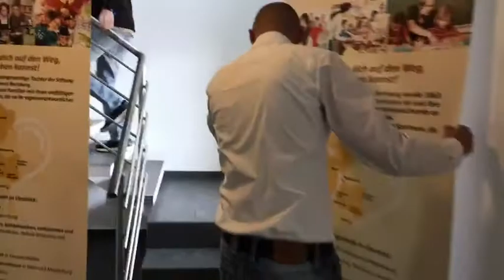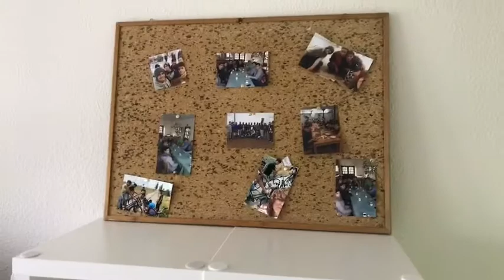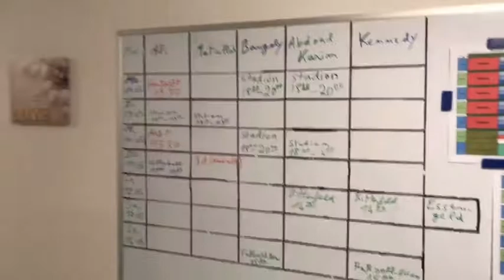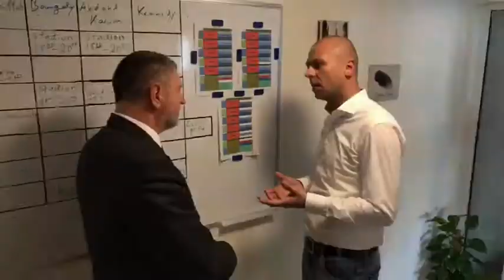Neues Kinderheim in Köthen - öffentlich vorgestellt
Für 176.000 Euro hat der Landkreis Anhalt-Bitterfeld ein leer stehendes Gebäude in Köthen saniert und zum Kinderheim hergerichtet. Die Liegenschaft in der Quellendorfer Straße 1 befindet sich in kreislichem Eigentum. Am 10. Mai 2017 wurde es der Öffentlichkeit vorgestellt.

Eingezogen sind 17 ausländische Jugendliche, sogenannte unbegleitete minderjährige Ausländer. Vorher waren sie in Bobbe in der Gemeinde Osternienburger Land untergebracht.

Das Kinderheim hat 20 Plätze. Künftig möchte es der Landkreis auch für deutsche Kinder und Jugendliche nutzen. Zudem sollen hier ambulante Jugendhilfeleistungen angeboten werden.

Betreiber des Heims ist die St. Johannis GmbH, die als zuverlässiger Leistungsanbieter der Jugendhilfe in Anhalt-Bitterfeld gilt.

Aktuell kommen die Bewohner des Kinderheims aus Afghanistan (5), Eritrea (4), Guinea (3), Ägypten (2), Gambia (2) und Nigeria (1).

Mit der Herrichtung des Gebäudes wurden ausschließlich Handwerksbetriebe aus der Region beauftragt, darunter folgende Gewerke: Maurer- und Putzarbeiten, Heizung, Lüftung, Sanitär, Elektro, Fliesen, Fußbodenleger, Tischler, Trockenbau, Maler, Schließanlage.